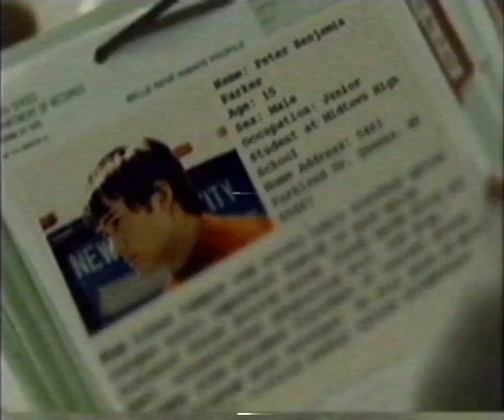Ultimate Spider Man (2004-2014) Season 1 Opening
Taken from a FOX VHS rip on Myspleen, (S01xEp13).
Ultimate Spider-Man was a Primetime Superhero Teen Drama that aired from August 10, 2004 to May 18th 2014, based on the comic book series of the same name by Brian Michael Bendis, the show centered around 16 year old Peter Parker (Joseph Gordon Levitt) as he balances the complexities of adolescences alongside being a superhero to New York City three years after the historical attacks on the city. Tensions would rise for Peter's superhero moonlighting as his relationship with childhood friends Mary Jane Watson (Alexis Bledel) and Harry Osborn (Jesse Eisenberg) starts to strain, and the  hero identity being kept secret from Peter's Aunt May (Jane Lynch) and the Spider centered hate campaign of J. Jonah Jameson (Daran Norris) doesn't help either.